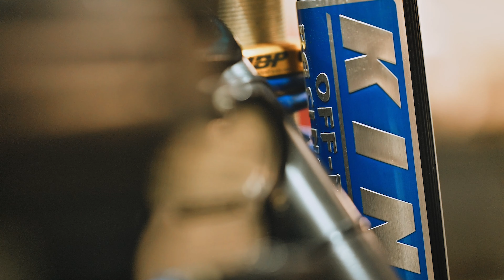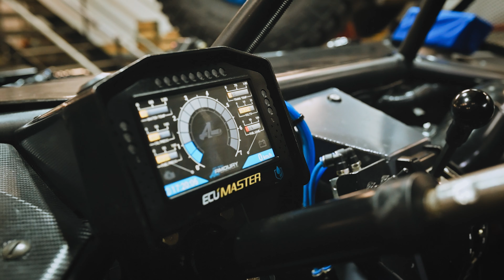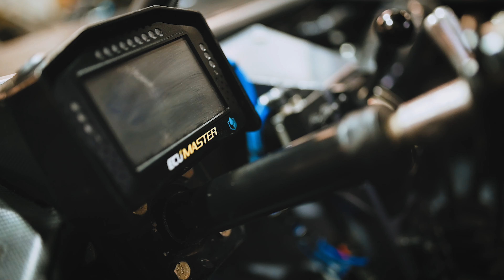OFF-ROAD ARMOURY - wizyta w fabryce Roba Butlera AK4racingteam buduje drugie auto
Namówić Roba na wywiad graniczy z cudem, zobaczyć jego warsztat , to co tam się buduję , coś niesamowitego . Rob to nieśmiały i skromny człowiek, niesamowita osoba, bardzo uzdolniona . Buduję auta na całą Europę i Amerykę . Jego konstrukcje można było też zobaczyć w filmach Szybcy i Wściekli. Team ak4racingteam buduje kolejne auto u Roba na klatce Assasina, ale na innych modyfikacjach. Więcej dowiecie się w filmie .

Chcesz abyśmy pojawili się na twojej imprezie ? , a może zrobili film dla Waszego teamu ?

grupa na fb poświęcona Naszemu kanałowi, planowanym spotkaniom i nagraniom

strona
( aktualnie została zhakowana i będzie stawiana nowa strona )

lukasz_fotofeil_offroad
eva_ot
fotofeil_Poland